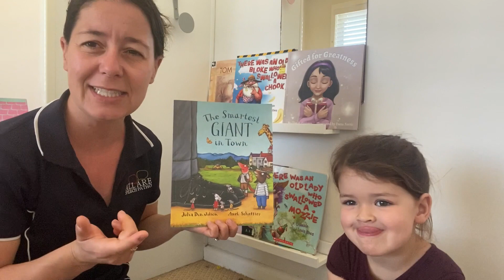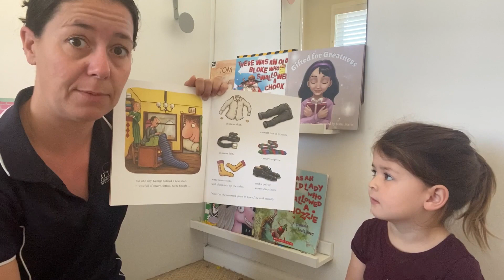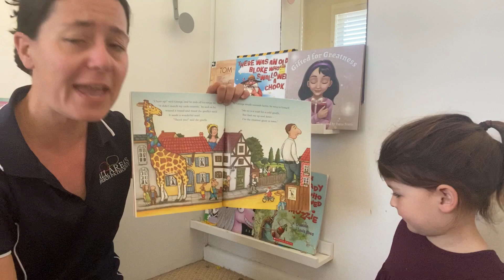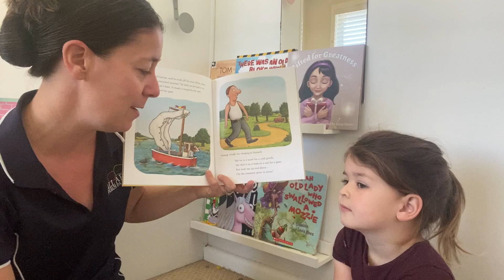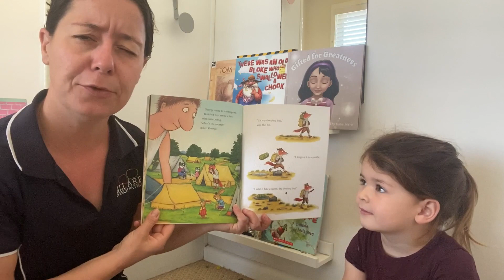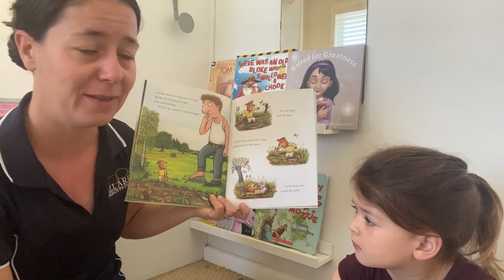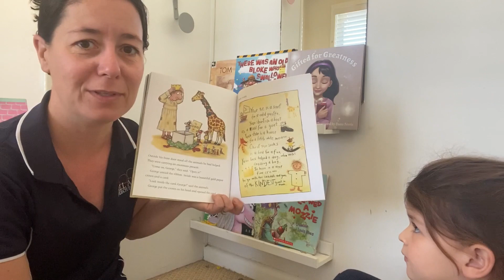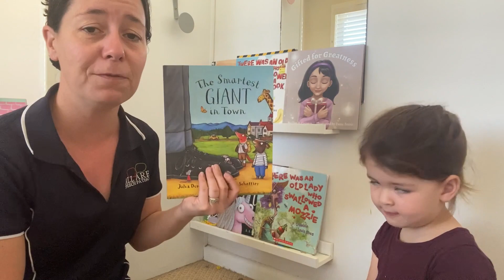Shared story time - The Smartest Giant in Town by Julia Donaldson and Axel Scheffler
Hello Monday! It's time for sharedstorytime here at AASpeech.

Today we are reading "The Smartest Giant in Town" by Julia Donaldson and Axel Scheffler. It's a long one but a listen in to this beautiful story with lots of great rhyming words.